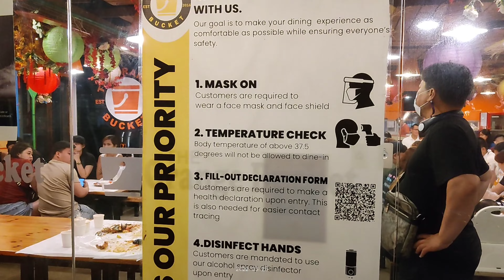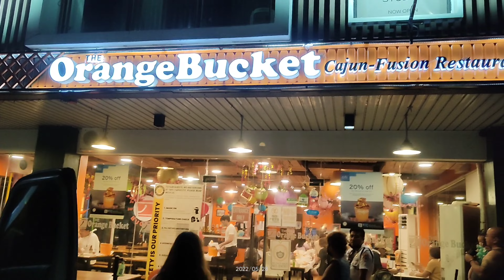Seafoods Mukbang sa Orange Bucket Angeles, Pampanga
Just a simple night out with my wife and a couple of friends...This time,visiting this popular seafoods restaurant in Balibago, Angeles Pampanga. Orange Bucket offers you a diner to remember!